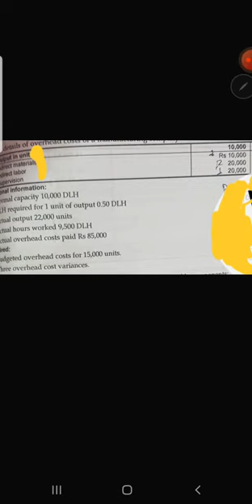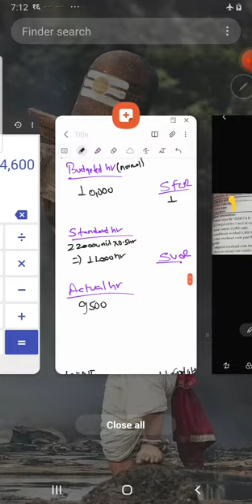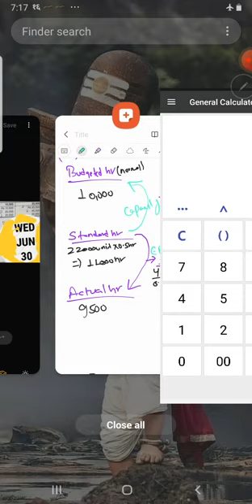Three Overhead Variance: lec 2 (final)BBA-BI 4th and BHM 4th